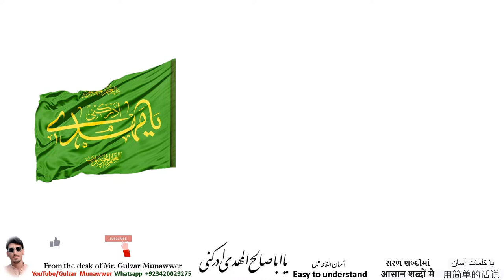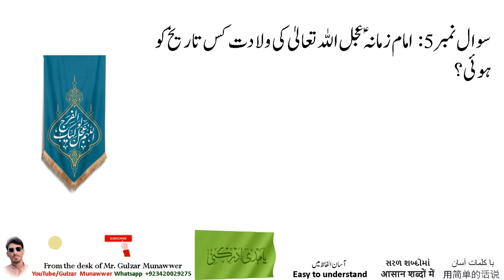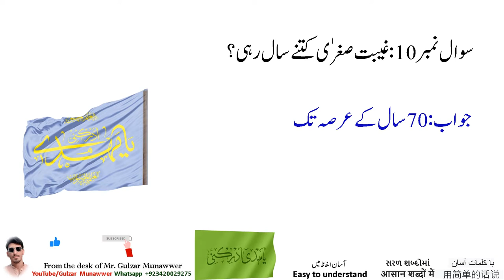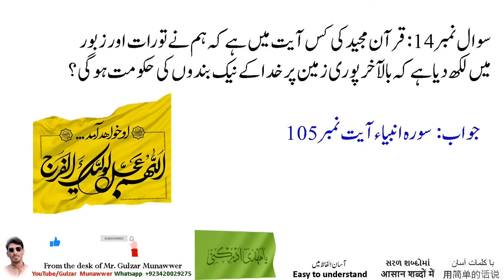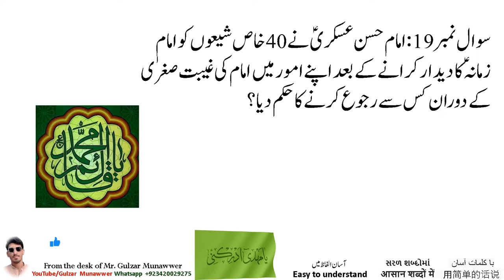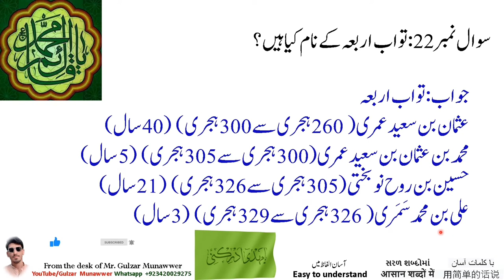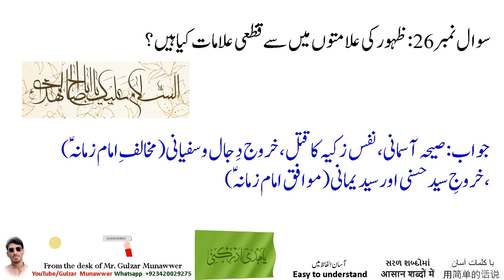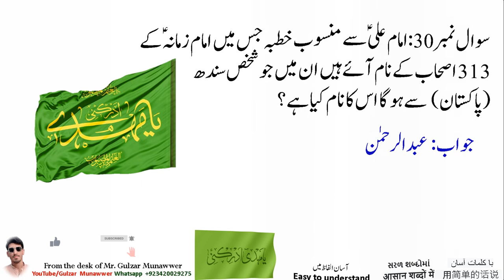imam zamana mehdi atfs quiz mcqs short questions امام مہدی سوالات و جوابات who is imam mahdi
Muḥammad ibn al-Ḥasan al-Mahdī (Arabic: محمد بن الحسن المهدي) is believed by the Twelver Shia to be the last of the Twelve Imams and the eschatological Mahdi, who will emerge in the end of time to establish peace and justice and redeem Islam.

Hasan al-Askari, the eleventh Imam, died in 260 AH (873-874 CE), possibly poisoned by the Abbasids. Immediately after his death, his main representative, Uthman ibn Sa'id, claimed that the eleventh Imam had an infant son named Muhammad, who was kept hidden from the public out of fear of Abbasid persecution. Uthman also claimed to represent Muhammad, who had entered a state of occultation. Other local representatives of al-Askari largely supported these assertions, while the Shia community fragmented into several sects over al-Askari's succession. All these sects, however, are said to have disappeared after a few decades except the Twelvers, who accept the son of al-Askari as the twelfth and final Imam in occultation.

Uthman was followed by three more agents, collectively known as the Four Deputies, who were regarded by the Twelver community as representatives of Muhammad al-Mahdi. This period, later termed the Minor Occultation, ended after about seventy years with the death of the fourth agent, Abu al-Hasan al-Samarri (d. 940-41). He is said to have received a letter from Muhammad al-Mahdi shortly before his death. The letter predicted the death of Abu al-Hasan in six days and announced the beginning of the complete occultation, later called the Major Occultation, which continues to this day. The letter, ascribed to Muhammad al-Mahdi, added that the complete occultation would continue until God granted him permission to manifest himself again in a time when the earth would be filled with tyranny.

The Twelver theory of occultation crystallized in the first half of the fourth (tenth) century based on rational and textual arguments. This theory, for instance, sets forth that the life of Muhammad al-Mahdi has been miraculously prolonged, arguing that the earth cannot be void of the Imam as the highest proof of God. In the absence of the Hidden Imam, the leadership vacuum in the Twelver community was gradually filled by jurists. It is popularly held that the Hidden Imam occasionally appears to the pious. The accounts of these encounters are numerous and widespread among the Twelvers.